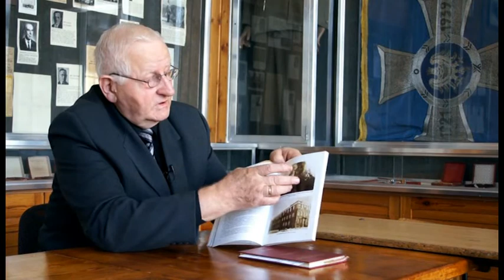I LO w Rybniku: pożar szkoły w 1981 roku (wspomnienia)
- Dziś do południa wybuchł pożar w Liceum Ogólnokształcącym przy ul. Kościuszki. Zniszczeniu uległ dach skrzydła wzdłuż ul. Chrobrego. Było kilka wozów strażackich, ale brak było wody - te słowa na kartach pamiętnika napisał dokładnie 23 stycznia 1981 roku Alojzy Mańka, dawny nauczyciel w I LO. W Rybniku To właśnie w tym dniu w budynku szkoły wybuchł pożar.

Wspomnienia dotyczące tego wydarzenia znalazły się w filmie „Powstańcy”, zrealizowanym przez ucznia Marcina Szołtyska w 2012 roku z okazji 90-lecia I Liceum Ogólnokształcącego im. Powstańców Śląskich w Rybniku.